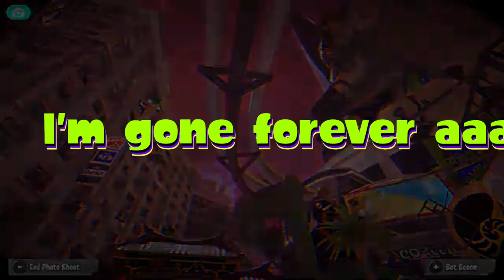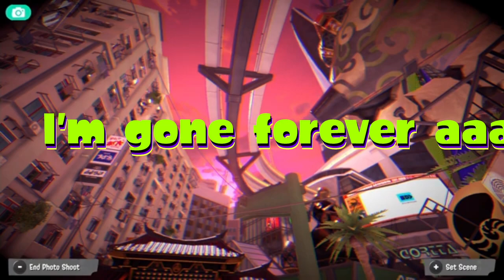Big Run NOW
0:17:26,Broadcaster,Olkris,
0:22:15,Broadcaster,Olkris,
0:24:22,Broadcaster,Olkris,
0:24:59,Broadcaster,Olkris,
0:26:14,Broadcaster,Olkris,
0:31:13,Broadcaster,Olkris,
0:32:59,Broadcaster,Olkris,
0:35:39,Broadcaster,Olkris,
0:40:39,Broadcaster,Olkris,
0:43:25,Broadcaster,Olkris,
0:49:52,Broadcaster,Olkris,
0:58:01,Broadcaster,Olkris,
1:08:33,Broadcaster,Olkris,
1:24:28,Broadcaster,Olkris,
1:33:36,Broadcaster,Olkris,
2:38:04,Broadcaster,Olkris,
4:21:50,Broadcaster,Olkris,